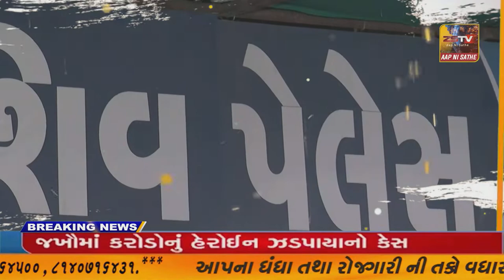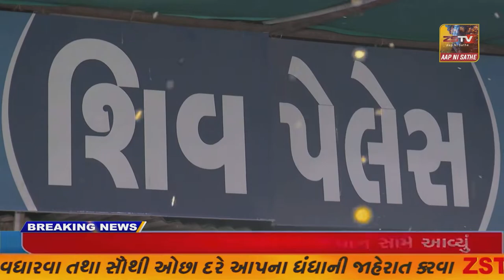કેશોદ તાલુકાના આઠ ગામના સરપંચો સહીતના લોકો પ્રતિક ઉપવાસ શરૂ કર્યા